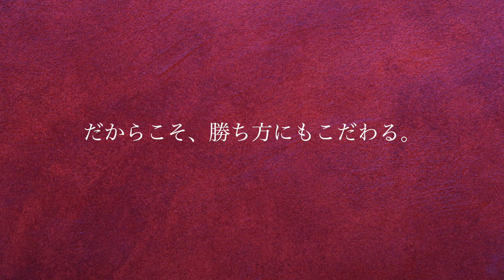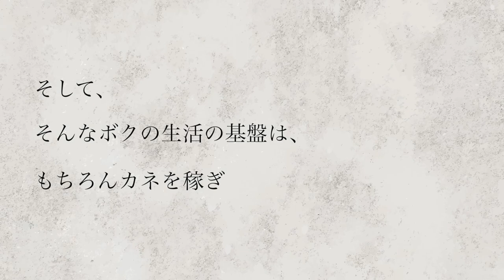GACKTの勝ち方 特装版 朗読CD 試聴動画 vol. 004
特設販売サイトはこちら！